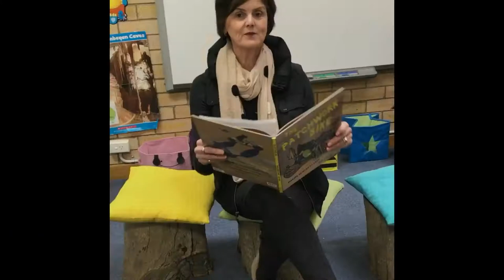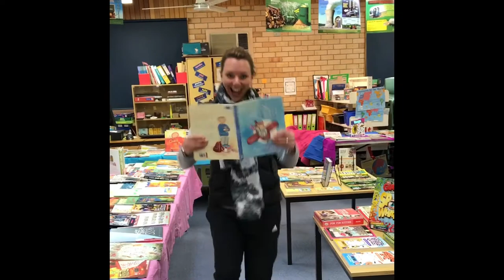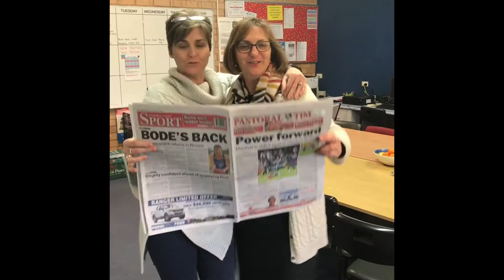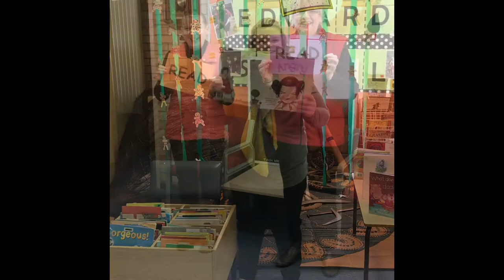Deniliquin Edward Public School!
Book Week 2017- "Staff remake Taylor Swifts shake it off song"